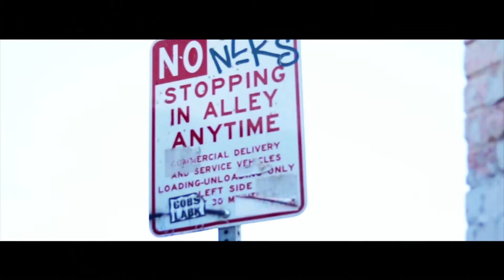mr.eyezlow - Double2x OFFICIAL MUSIC VIDEO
Check out the official music video for mr.eyezlow's single "Double2x" (Produced by James Delgado) off his new project "STEEL.LEAN'N" hosted by Lurch (Link below).

Shot and edited by EFG MEDIA.

or '@efgmediafresno' on any social media platform.